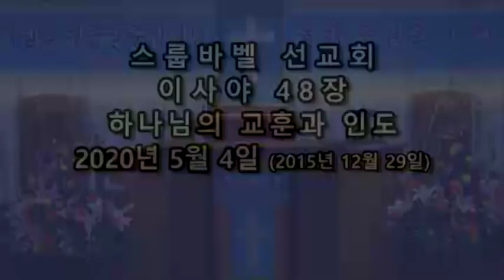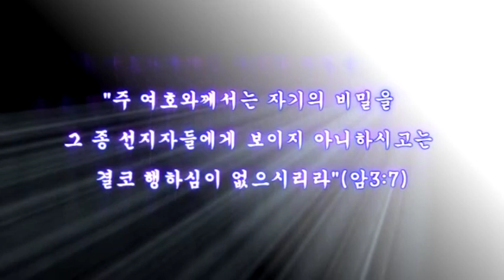스룹바벨 선교회 2020년 05월 04일 새벽예배 이사야48장 2015년 12울 29일 속도UP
[월 새벽 설교] 이사야 48장 : 하나님의 교훈과 인도 2020/05/04 Monday Dawn

스룹바벨 선교회 20200504_D_이사야48장 (2015년 12월 29일)

5th Floor, 18, Guksabong 1-gil, Dongjak-gu, Seoul, Korea